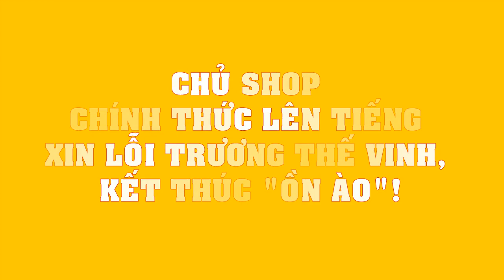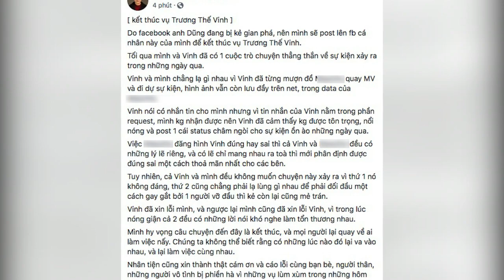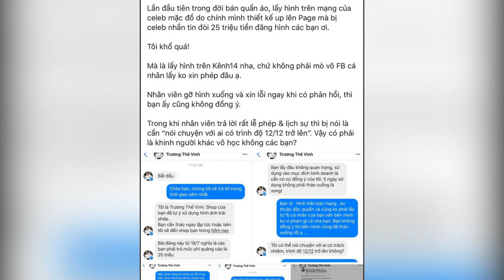Chủ Shop CHÍNH THỨC lên tiếng xin lỗi Trương Thế Vinh, kết thúc "ồn ào"!